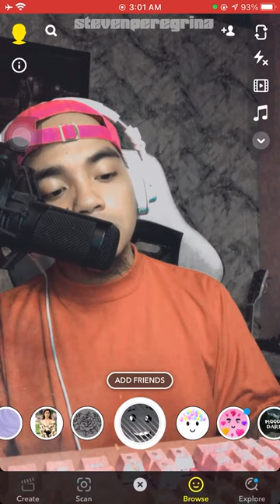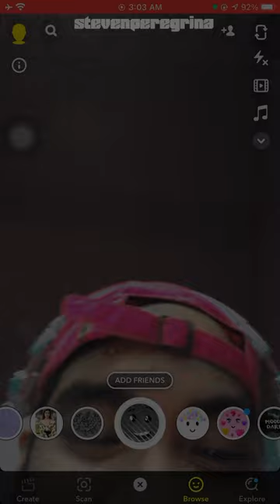so slow - freestyle | steven peregrina cover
btw guys, I'm sellings beats! hmu!

MIDA$ Records